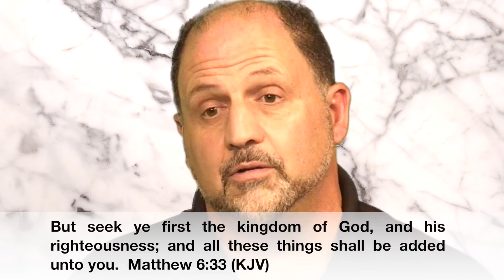Dominion Now TV S.1 Ep.2